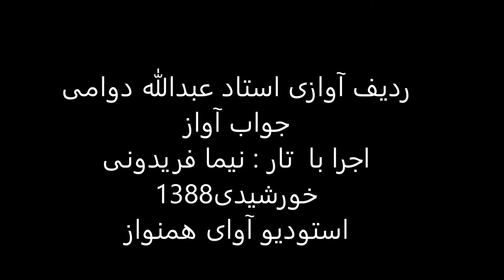ردیف آوازی استاد عبدالله دوامی اجرا با تار نیما فریدونی سال1388 کردی بیات اوج